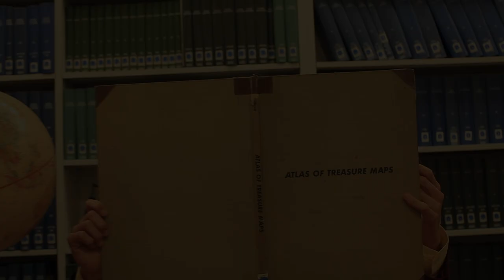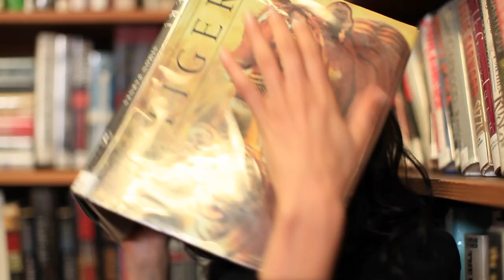VonZipper : Optical 2012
Lock and load your pocket protectors, pack up your scientific calculators, light up the bunsen burner... The Retina Revolutionaries at VonZipper are here to unite all inner nerds to fight for the right of sight. Mixing geek chic contemporary looks with renegade sheik forwardness, this collection has every angle on your protractor covered to get you through all the fine print in life! Whether you are an intellectual mastermind, a naughty librarian, or an IT tech searching for individuality, VonZipper optical is bringing the focus back to the eye chart.